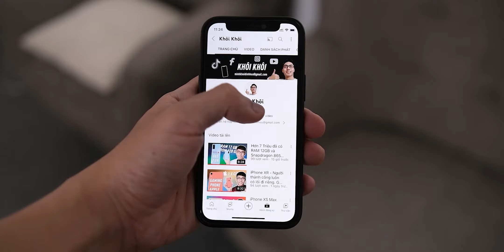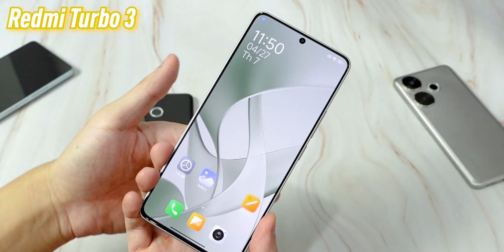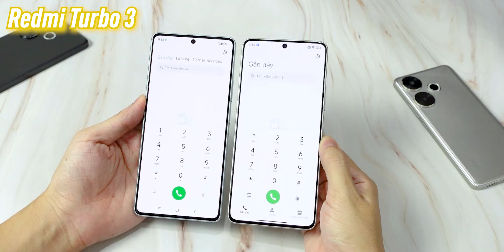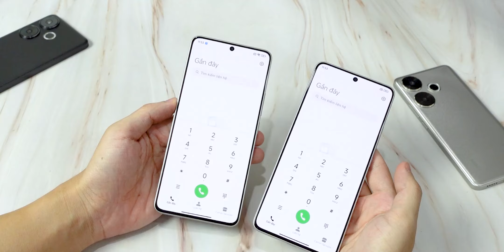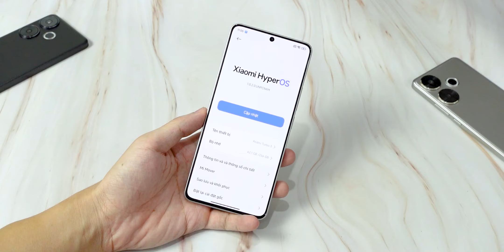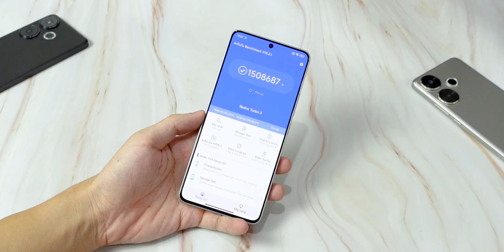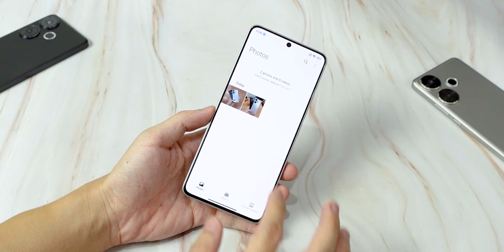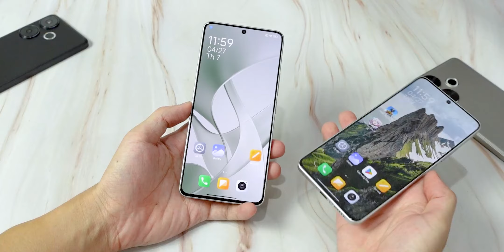Trên tay Redmi Turbo 3. So sánh nhanh với Redmi K70E và Note 12 Turbo. Rồi cũng sẽ bán cháy thôi !